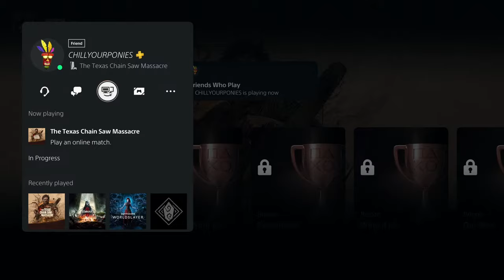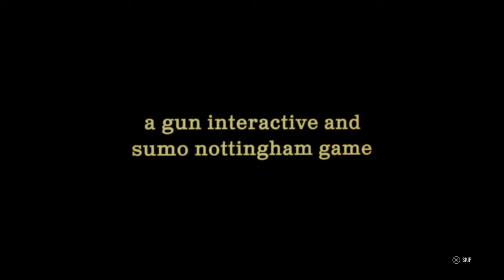🔴 New TCM Patch - Hanging Victims from Gallows in Texas Chainsaw Massacre Game and Grinding Trophies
The Texas Chain Saw Massacre is an asymmetric multiplayer horror title authentic to the world of the iconic 1974 film. This Cook build is designed for speed and xp by utilizing padlocks and scanning and chasing down victims quick.

★  This Game includes the following trophies  ★